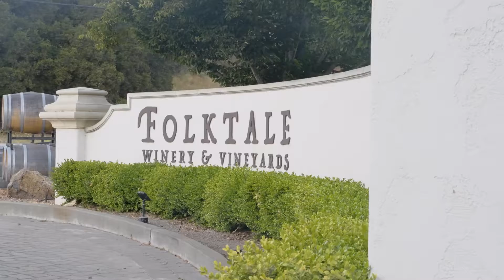We got married! Dena + Namun Wedding highlight • 07.14.21 •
Sand and Stone media did an amazing job!! We absolutely love this highlight video of our wedding and I have so many feels!!

It's been a month since our big day and time has certainly passed by so fast. We have been busy putting our home together and working on ourselves. We are so happy we were able to make this day happen esp with all our loved ones.

Our married life isn't any different right now... we've been together for 8 years so we know a lot about each other, yet we still learn different things about each other and grow to become the family we always wanted. There will always be difficulties in any relationship but I am happy to find someone who will fight along me and grow together stronger.